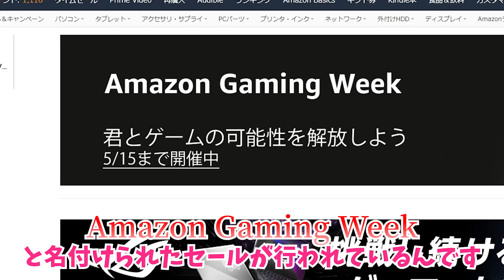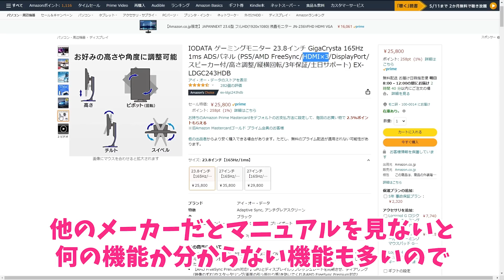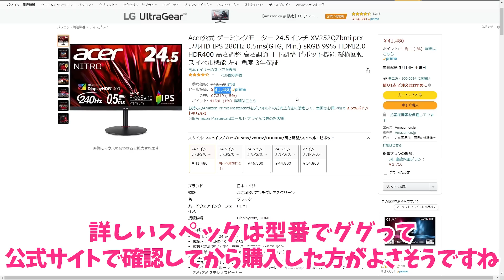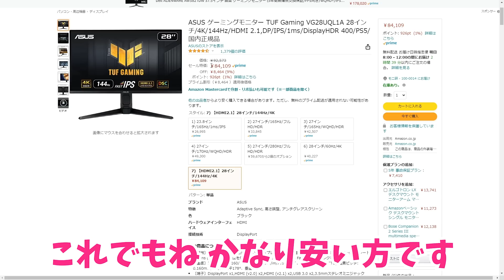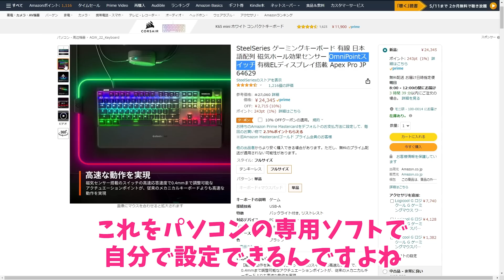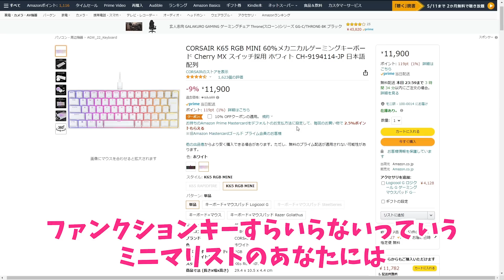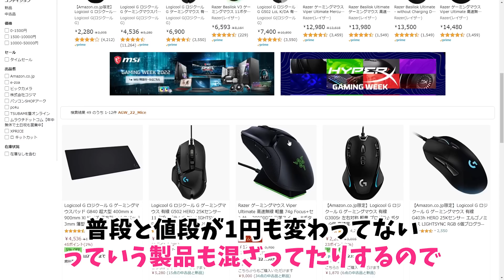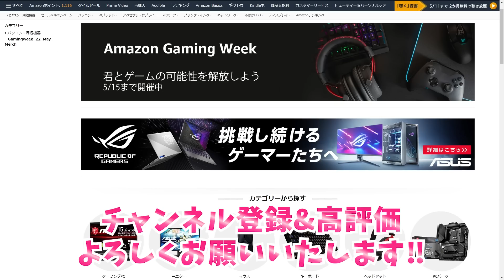【激熱】Amazonでゲーミングデバイス限定のセールが開催中！おすすめのセール商品はこれだ！【Amazon Gaming Week】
▼IODATA GigaCrysta EX-LDGC243HDB▼
マジで毎月開催してほしい

▼Acer Nitro XV252QZbmiiprx▼
▼ASUS TUF Gaming VG28UQL1A▼
▼SHURE SE215SPE-A▼
▼SteelSeries Apex Pro JP▼
▼CORSAIR K65 RGB MINI▼

▼Amazon Gaming Weekページ▼